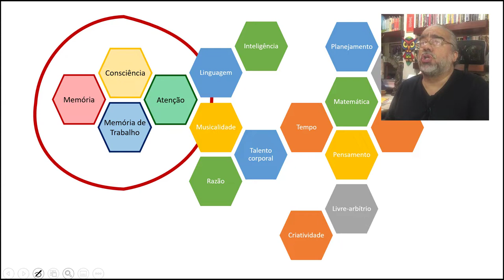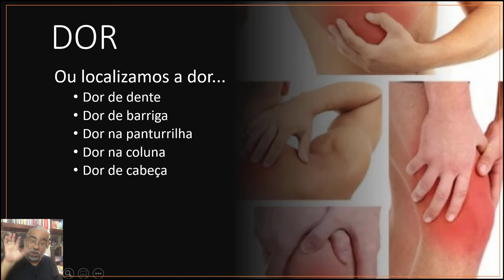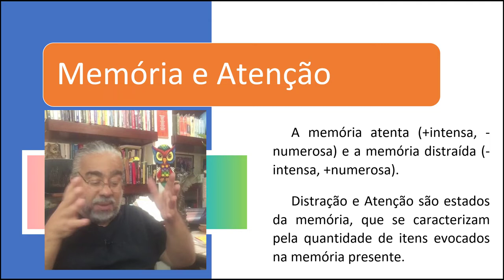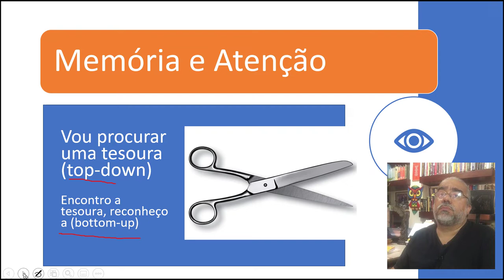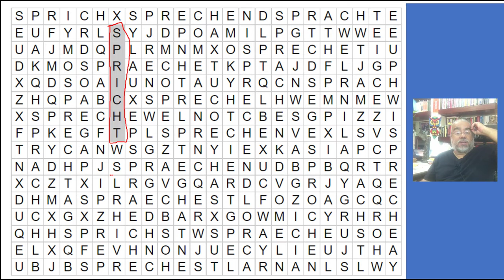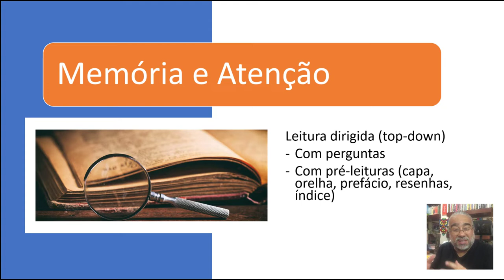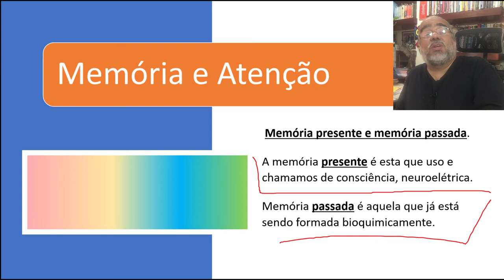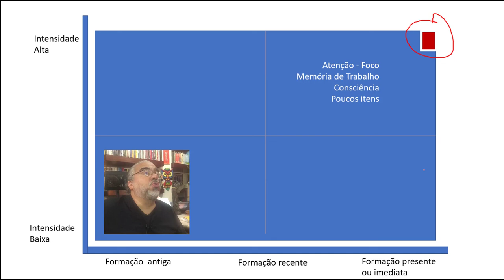Sobre a Memória [24] – Memória e Atenção - Prof. Rubens Sampaio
Sobre a Memória e a Atenção